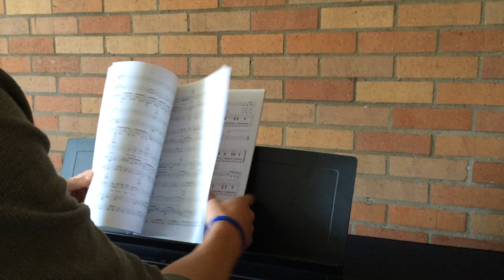Talents HRD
Talents HRD Introduction Video